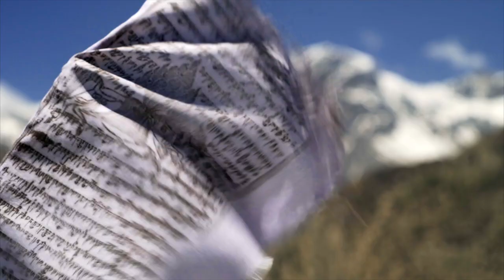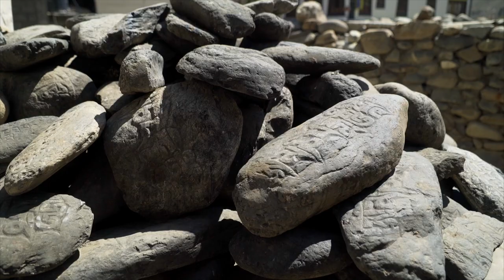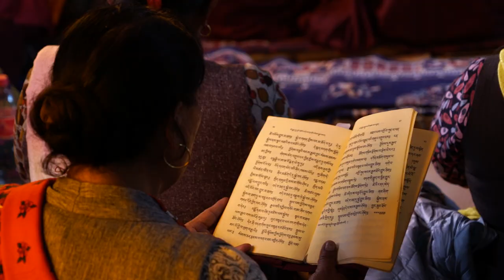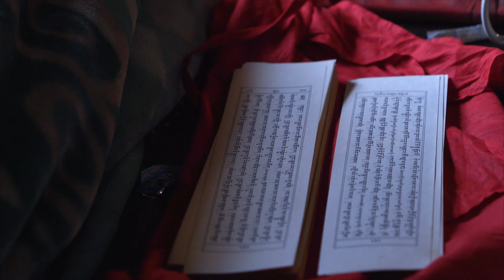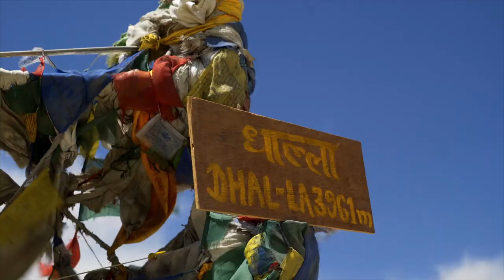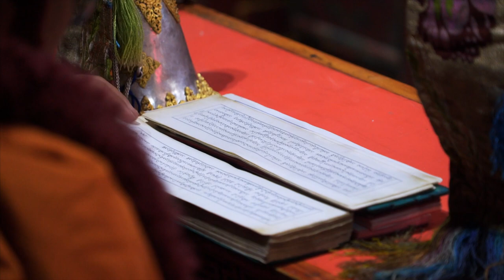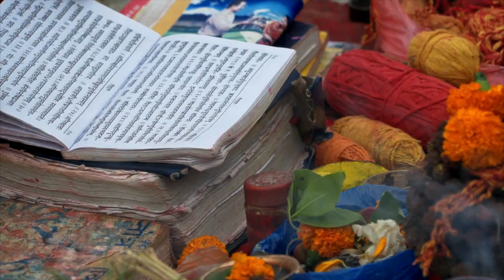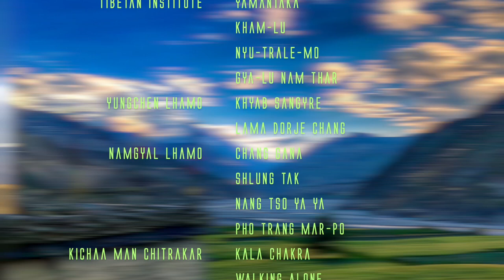MUSTANG (Nepal) ROAD TRIP, Documentary, travel, Tiji Festival, LoManthang (लोमन्थाङ)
MUSTANG (Nepal) ROAD TRIP, Documentary, travel (English version) 2019. LoManthang (लोमन्थाङ)
Vidéo : Jacques TREVISAN, record with Sony A7S2, Sony A6500, Osmo Pocket and Drone DJI magic pro 2